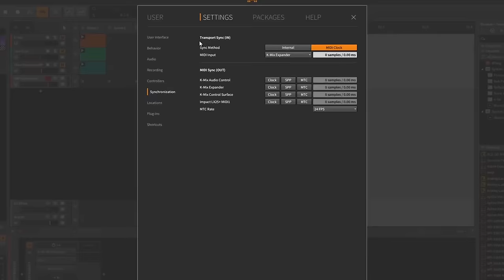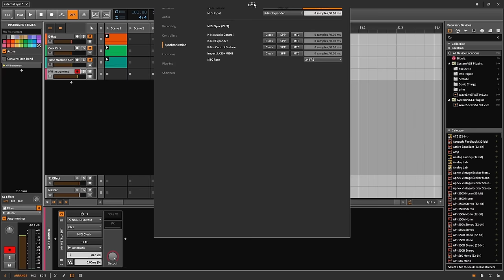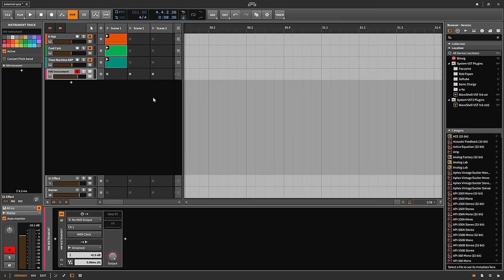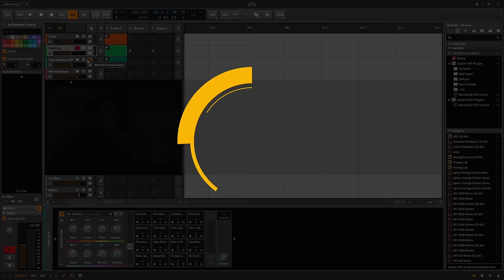MIDI Clock Sync [Bitwig Studio]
Bitwig certified trainer Thavius Beck returns with a look at the MIDI Clock Sync feature of Bitwig Studio 2.1